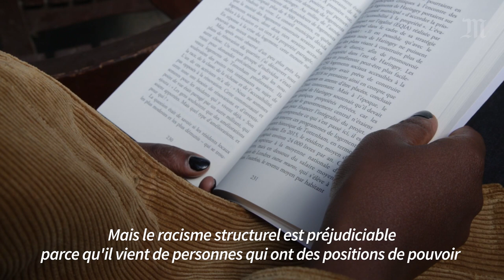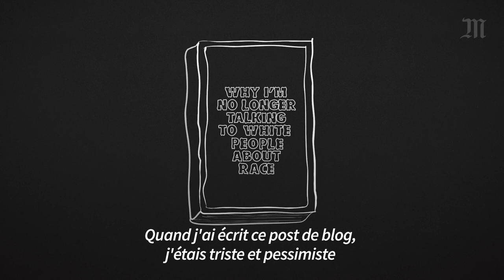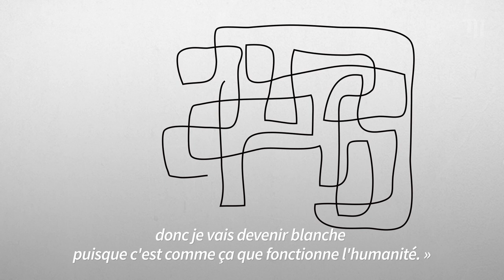Reni Eddo-Lodge, l'écrivaine qui ne parle plus de racisme avec les Blancs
Reni Eddo-Lodge est une journaliste et écrivaine anglaise de 29 ans dont le livre « Why I’m no longer talking to white people about race », (Pourquoi je ne parle plus de racisme avec les Blancs) avait déclenché une controverse nationale.

L'ouvrage de l’auteur britannique vient juste d’être traduit en français sous le titre "Le racisme est un problème de blanc".

Le Monde Afrique l'a rencontrée à Londres.